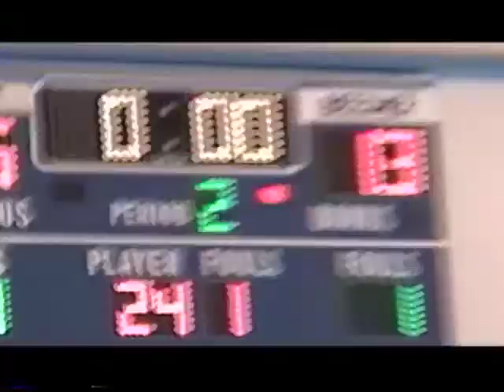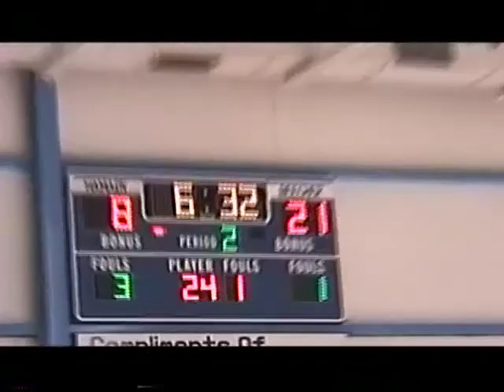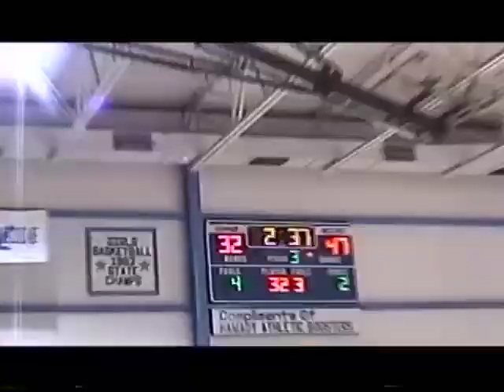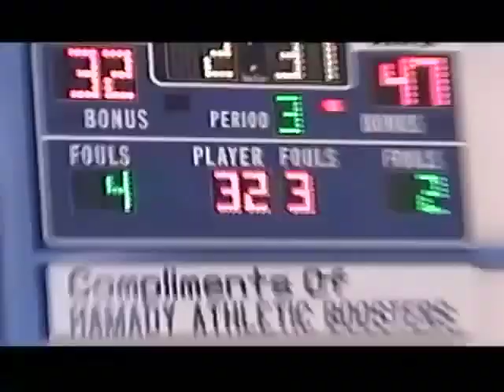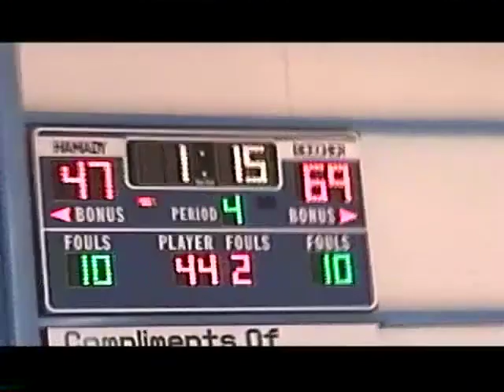Beecher Vs Flint Hamady Basketball Full game highlights 2002 - 03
Ain't nothing like High School Basketball in Flint, MI!
Thanks For watching my videos, Like them, comment your suggestions, share with your friends & don't forget to subscribe and click on the bell Icon, So you never miss any update from ya boy!